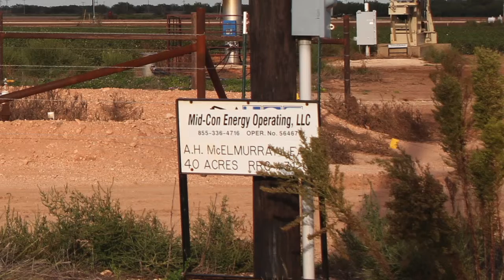Mid-Con Energy Operating A.H. McElmurray Well Pad, Taylor County, TX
Mid-Con Energy Operating
A.H. McElmurray Well Pad
Trent, Taylor County, TX
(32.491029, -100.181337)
Filmed 10/8/2016